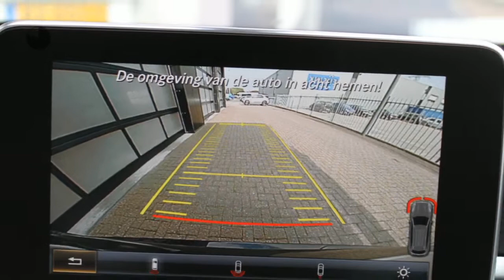Mercedes-Benz GLC-Klasse GLC 250 4MATIC Business Solution AMG / Pluspakket / Trekhaak / Panoramadak